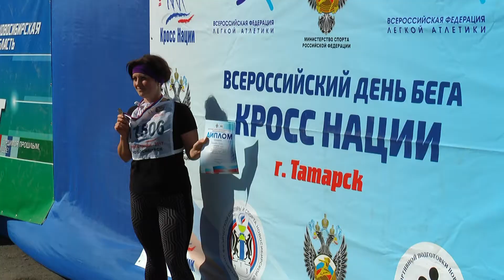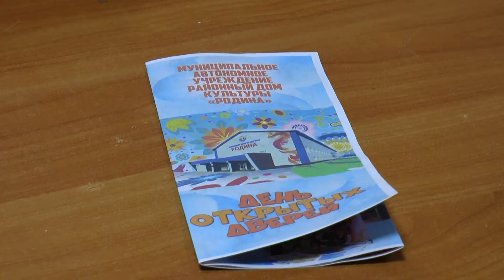УЛИЦА СВОБОДЫ №8 (Сентябрь 2017)